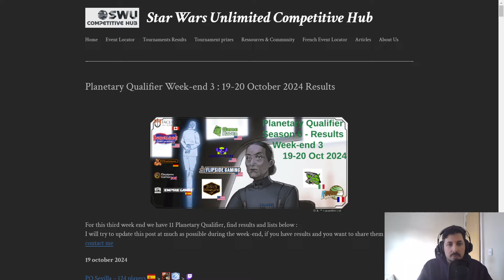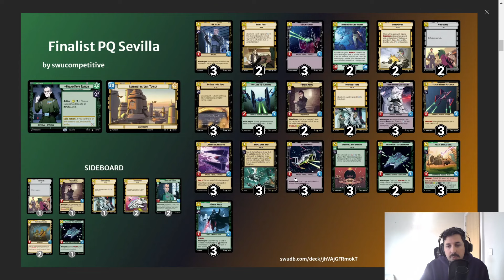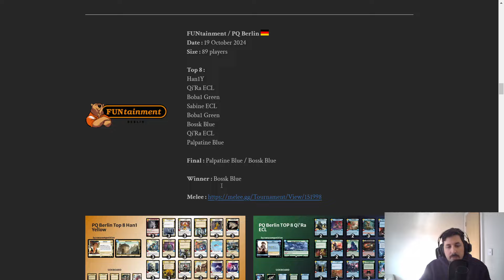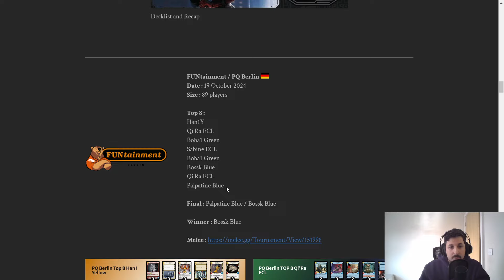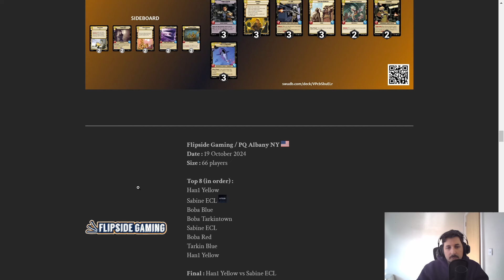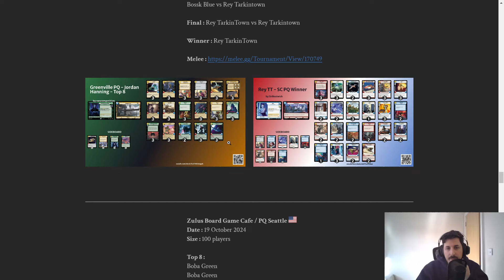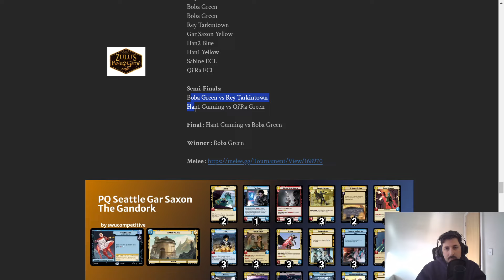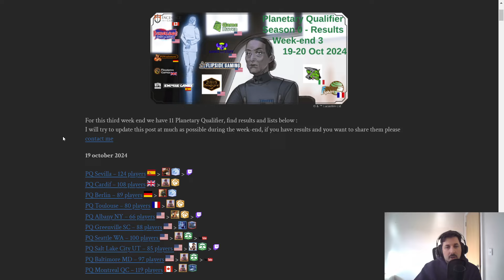WEEK 3 OF PLANETARY QUALIFIER (drama inside)